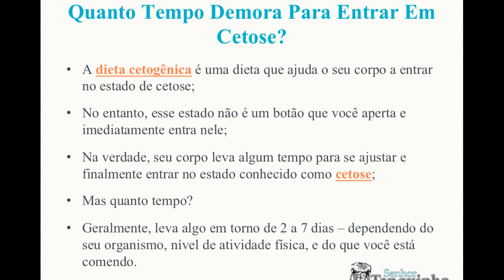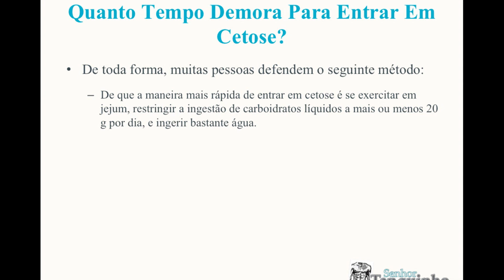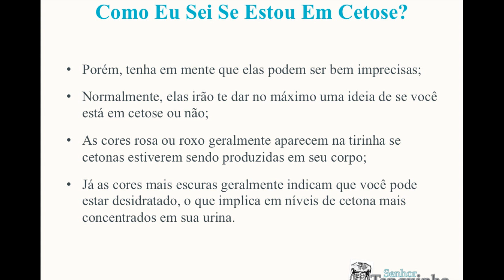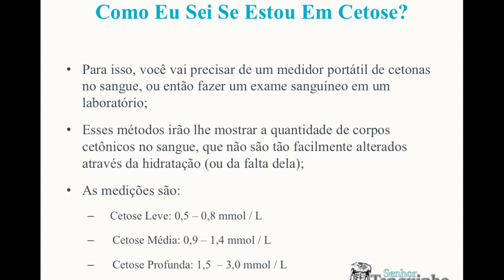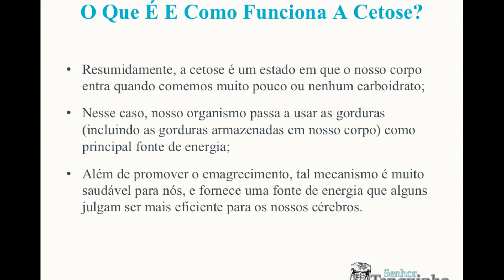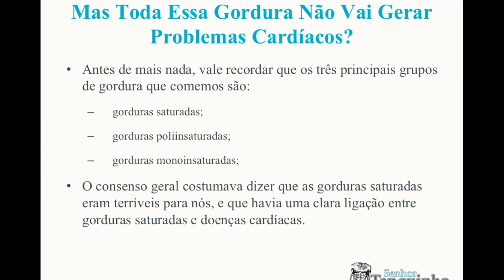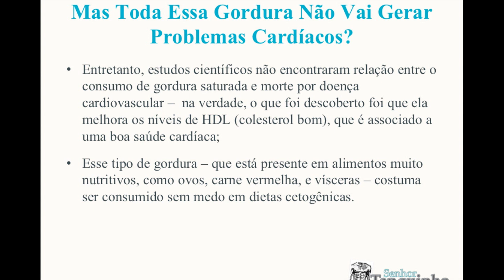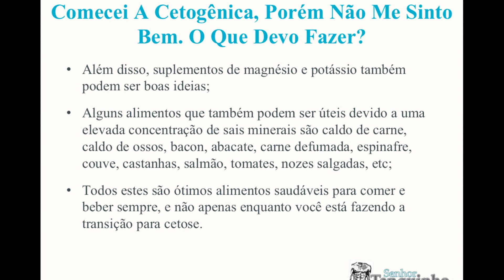Dieta Cetogênica: Respostas Para As 20 Principais Perguntas (parte 1)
Este vídeo reúne as dúvidas mais comuns entre os iniciantes da dieta cetogênica.

A ideia deste artigo não é mergulhar muito a fundo nos temas, e sim dar um direcionamento rápido para a sua dúvida.

Sendo que, quando possível, colocamos um link para um artigo dedicado sobre o tema, para que você possa entender essas questões de maneira mais completa.

Então, se você tiver quaisquer outras perguntas que gostaria de acrescentar, alterar ou comentar, sinta-se à vontade para deixar um comentário aqui em baixo

Porque tentamos responder todas as perguntas – e algumas podem inclusive virar vídeo mais aprofundados no futuro ;)

1. Quanto tempo demora para entrar em cetose?
2. Como eu sei se estou em cetose?
3.O que é e como funciona a cetose?
4. Mas toda essa gordura não vai gerar problemas cardíacos?
5. Comecei A Cetogênica, Porém Não Me Sinto Bem. O Que Devo Fazer?
6. Quais São Os Alimentos Permitidos Na Dieta Cetogênica?